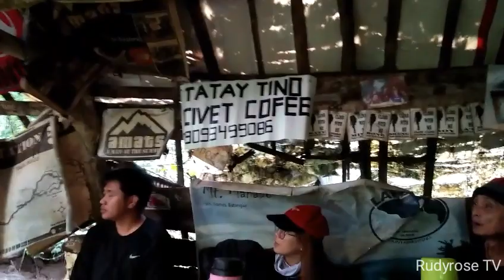From Biak na Bato to MT: Mabanu.. Lakad pa more..( Batangas )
Mt. Malipunyo has other names and variation of names, too: Mt. Malepunya, Mt. Malipuño and Mt. Malarayat.

The mountain is in the Batangas and in the Quezon Province of Luzon Island, approximately 70 km south of Manila. The mountain is 15 km long volcanic range, stretching in north-south direction. It is the main attraction of the southern Tagalog landscape. This mountain is densely covered with intact tropical forest.

Mt. Malipunyo has three peaks with approximately equal elevation. The summit – Peak 3 – is 1005 meter ASL. The other major peaks are Susong Dalaga and Manabu Peak.

I hiked/climbed 6 mountains in the Philippines. It was the only one that I visited twice. This was the place that gave me the most impressions

Things to consider when hiking for a single day are budget, accessibility, and difficulty, and Mt. Manabu’s beginner friendly trails fit the bill.

Situated in Sto. Tomas Batangas, Mt. Manabu only takes about 2 hours and 30 minutes from Manila. Just take a bus bound to Lipa and ask a tricycle driver to get you to the jump-off and you will find yourself hiking along its gentle trails.